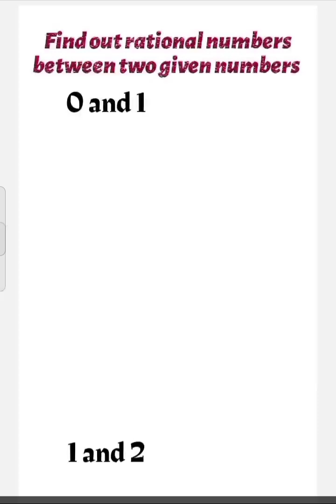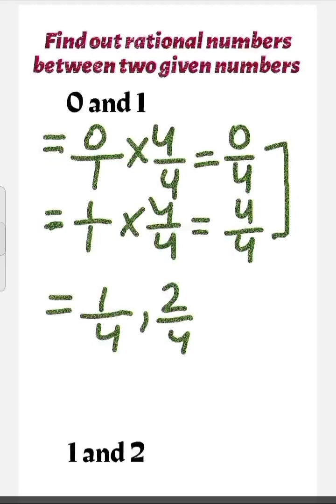Find out rational numbers rationalnumbers maths class7 ncert #2023#poojachopra